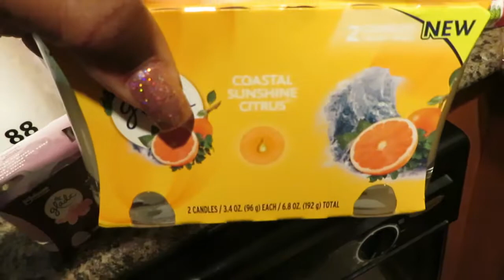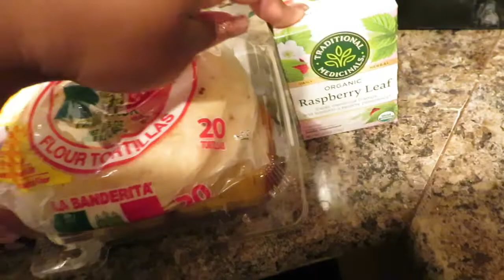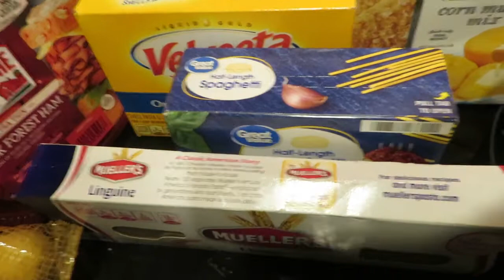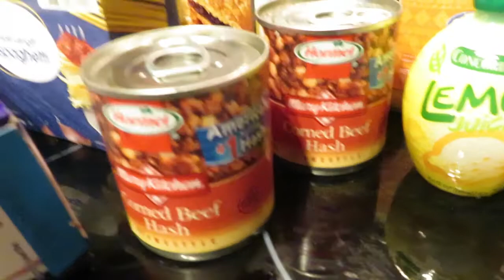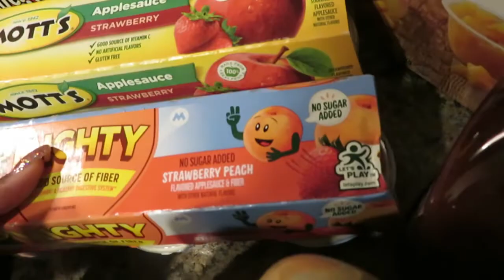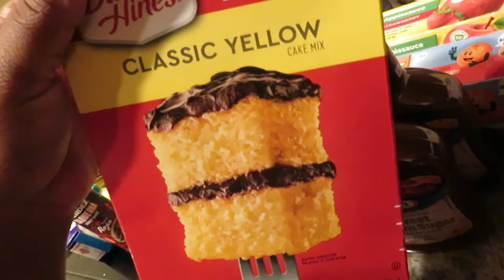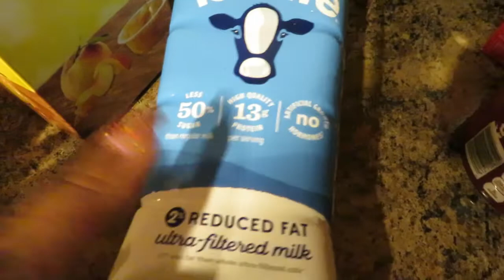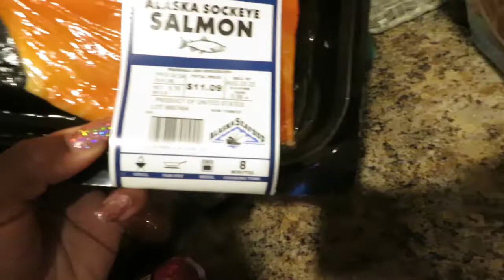WEEKLY GROCERY HAUL! | $200 GROCERY HAUL!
I love communicating with y’all! Please remember to keep comments polite and respectful. Our community here is a safe and loving space. Any negative comments will be deleted and you will be blocked!

I love y’all so much! Xo~ Kendra